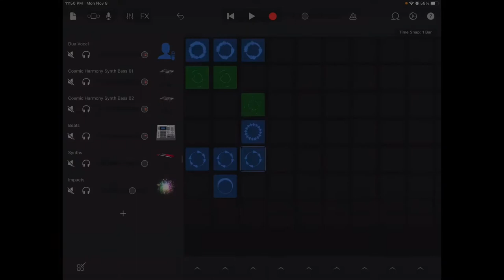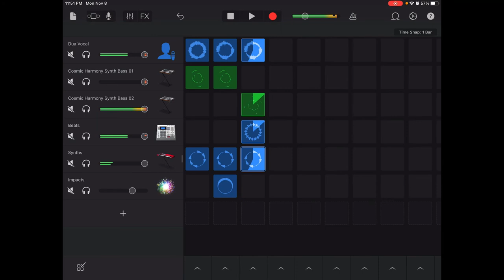Break My Heart-Dua Lipa (Slap House Remix) Coming Soon